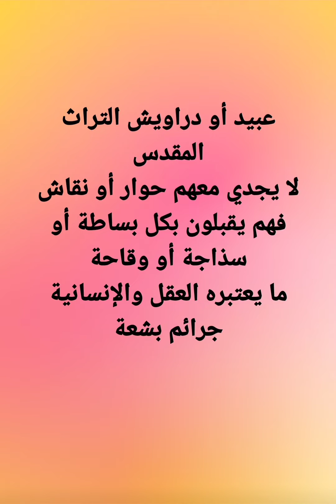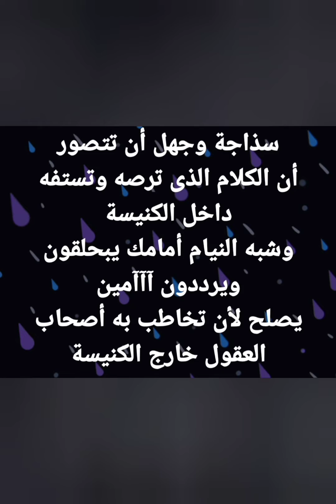رمضان مختصر،من جديدفنان مفصول مشطوب يهاجم اكليشهات نخب ويثنىع بعض ماقاله ا/ك.غ. *@shadymakram8053